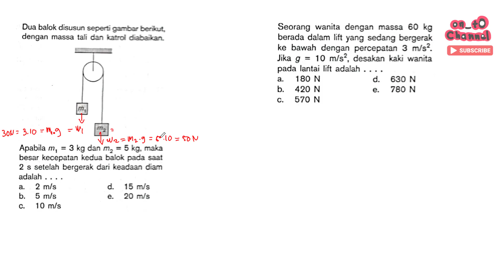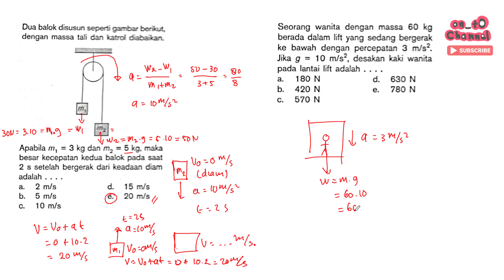Dua balok disusun seperti berkut, dengan massa tali dan katrol diabaikan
Dua balok disusun seperti berkut, dengan massa tali dan katrol diabaikan Apabila m1 = 3 kg dan m2 = 5 kg, maka besar kecepatan kedua babk pada saat 2 s setelah bergerak dari keadaan diam  adalah

Seorang wanita dengan massa 60 kg berada dalam lift yang sedang bergerak ke bawah dengan percepatan 3 m/s2. Jika g = 10 m/s2, desakan kaki wanita pada lantai lift adalah .